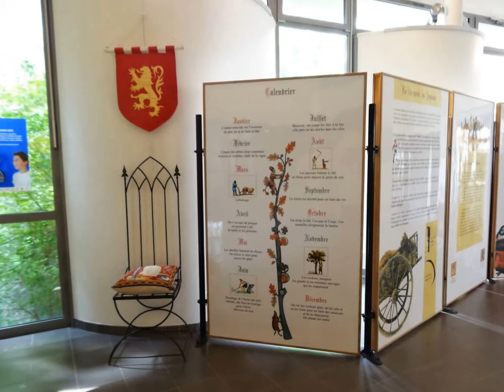Expositions chateaux forts et Moyen Age : bibliotheque d'agglomération de Saint-Omer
Diaporama présentant les expositions" Châteaux forts" et" Moyen Age" accueillies par la bibliothèque d'agglomération de Saint-Omer jusqu'au 26 juin 2013 dans le cadre des animations autour de " A la croisée des arts  : Saint-Omer /Thérouanne au Moyen Age.
Expositions prêtées part la médiathèque du Pas de Calais.